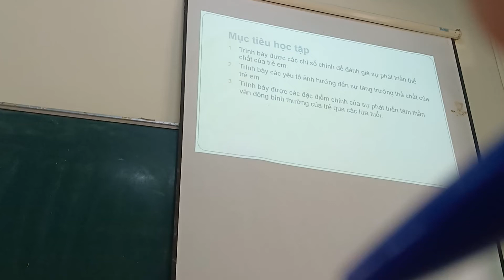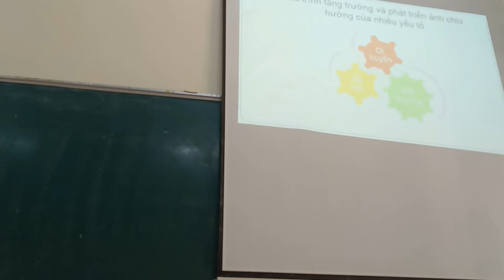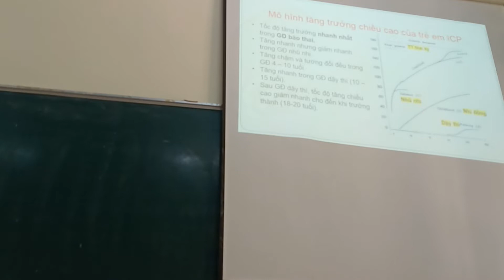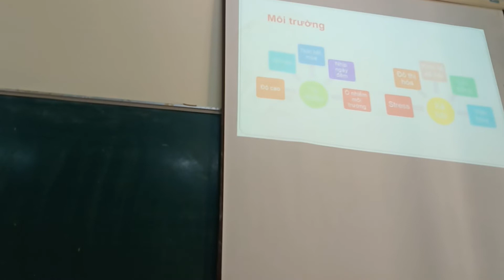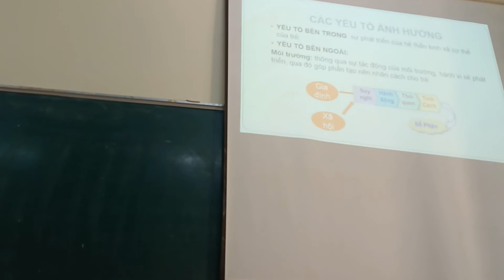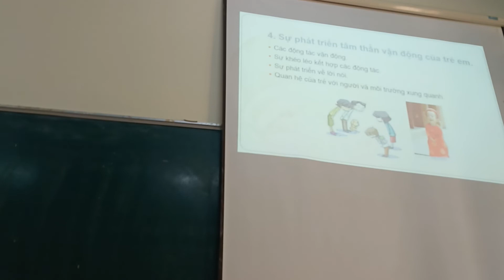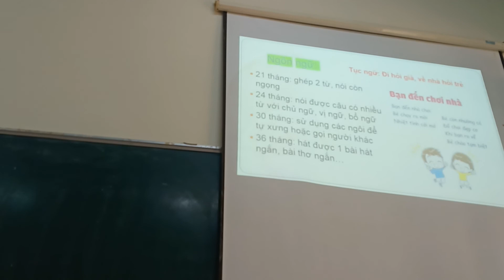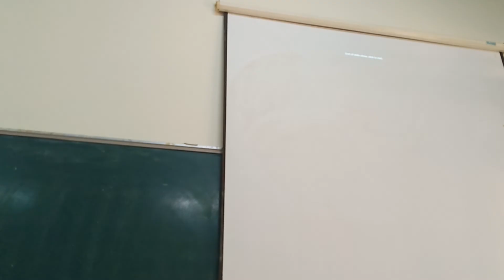Phát triển thể chất và tinh thần của trẻ